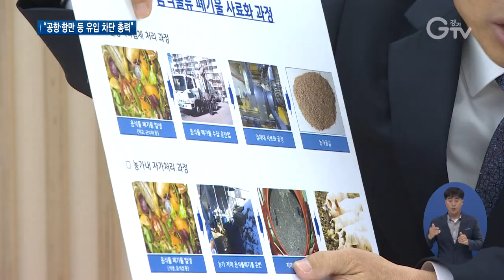경기도, 아프리카돼지열병 유입 방지 총력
[앵커멘트] 걸리면 거의 전멸 수준이라고 알려진 ‘아프리카돼지열병’이 북한까지 퍼지면서 우리나라도 비상에 걸렸습니다. 접경지역을 타고 넘어올 경우 막대한 피해가 예상되는데요. 경기도는 대책회의를 열고 항만과 공항 세관 검역에 인력 파견을 검토하는 등 차단에 총력을 기울이고 있습니다. 보도의 한선지 기자입니다.

[리포트]
베트남과 중국에 이어 최근 북한 자강도에서까지 ‘아프리카돼지열병’이 신고됐습니다.

경기도 접경지역을 중심으로 대대적인 방역활동이 이어지고 있습니다.

김포와 파주, 연천엔 통제초소 4곳이 차려졌고, 양주와 포천, 동두천 등 인근 8곳에도 거점소독시설이 설치돼 감염에 대비하고 있습니다.

외국에서 물 건너오는 축산물 등에서 유입되는 만큼 이재명 경기도지사는 감시망을 뱃길과 하늘길 모두 차단해야 한다고 강조했습니다.

이를 위해 도 공무원을 공항과 항만 세관에 파견토록 정부에 요청하기로 했습니다.

“(항만이나 공항 등 세관) 검역하는 것 경기도 공무원들이 같이 좀 하는 게 어떨까요? 제일 위험한 곳 아닙니까, 거길 철통같이 지키면 사실은 거의 90% 이상 막는 것 아닙니까?”

불법으로 들여오는 수입 육가공품 단속은 특별히 더 강화됩니다.

최대 2억 원에 달하는 신고포상제 활성화를 위해 시민감시단 채용을 검토하기로 했습니다.

한편 도는 접경지역 양돈농가를 대상으로 채혈검사를 실시한 결과 모두 ‘음성’으로 확인됐으며, 이달 1일부터는 상황실을 운영해 24시간 신고체계를 갖췄습니다.

영상취재 : 김현호 , 영상편집 : 김정환